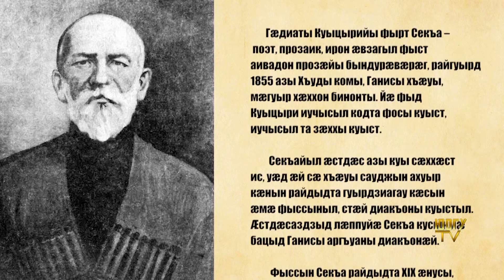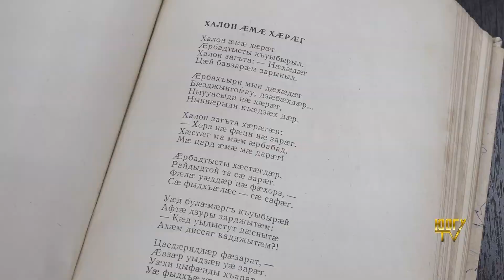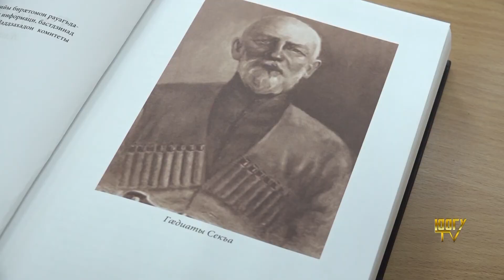Æмбисæндтæ Секъайы сфæлдыстады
«Ирон æмбисæндтæ Секъайы сфæлдыстады». Æмдзæвгæтæ «Халон æмæ хæрæг» æмæ «Цырыхъ æмæ къалос»-ыл.